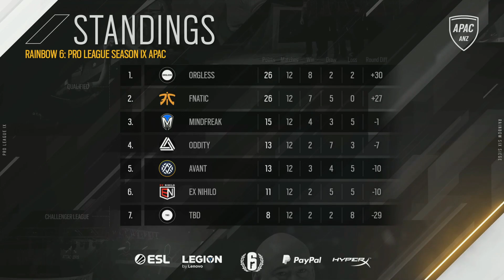Oddity vs EN - Map2 @Border | Pro League Season 9 - ANZ (27.03.2019)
# Match between Oddity Esports and Ex Nihilo during Rainbow6 Pro League Season 9 - Asia Pacific: Australia & New Zealand